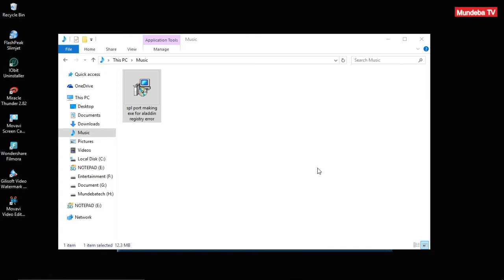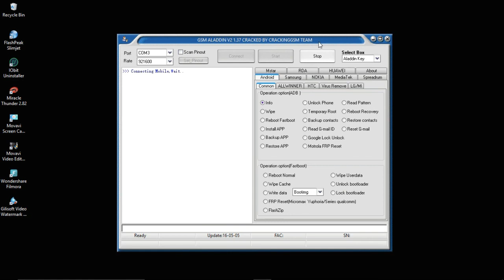Registry Error (Win Error Code 2) GSM Aladdin Box Problem Solved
Fix Registry Error (Win Error Code 2)  in all GSM Aladdin Box version